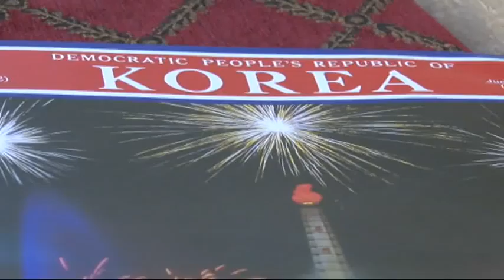Anniversario fondazione Corea del Nord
Ieri nell'ambasciata della Corea del Nord in Italia sono stati celebrati i 66 anni della fondazione della Repubblica popolare democratica. Tv sei c'era